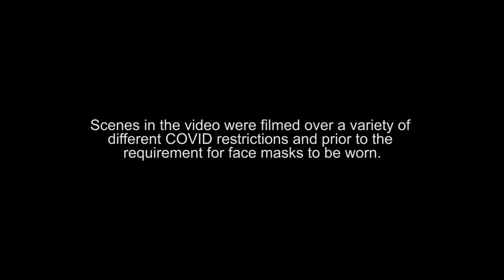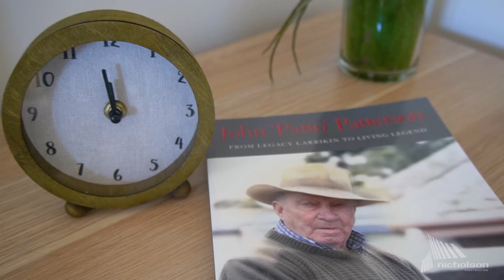Lyndoch Living Warrnambool